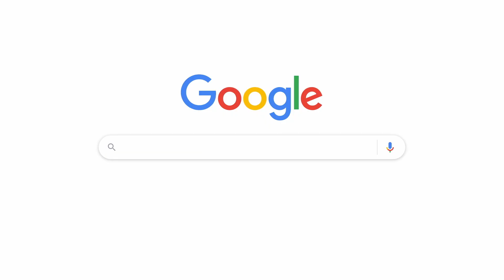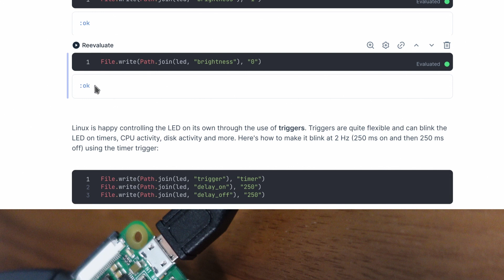Nerves Quickstart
The Nerves Project is a framework for building IoT, connected devices and assorted Linux embedded hardware in a resilient and reliable way using Elixir and the BEAM ecosystem.

This video was produced by Underjord, for the community. Because I love Nerves, it was the first open source project that felt like home.